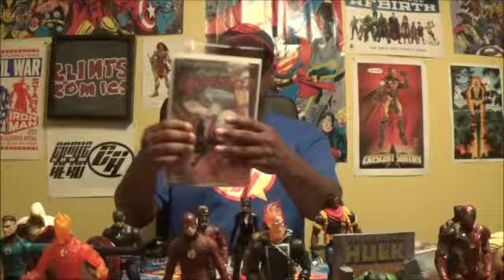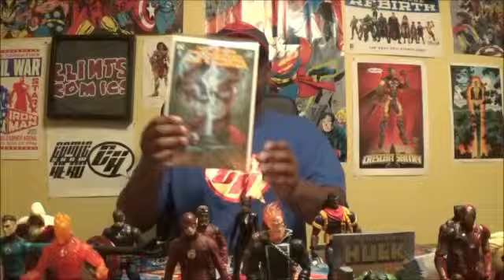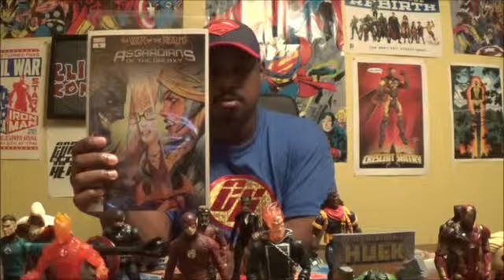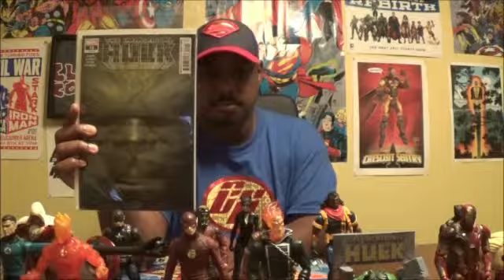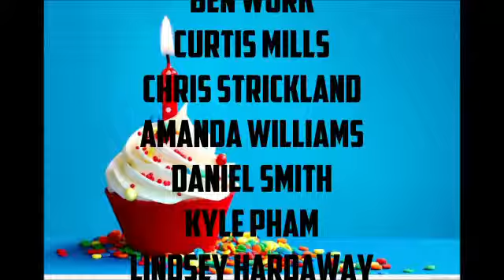Comic Hero Show: Episode 256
Comic Hero Free Tee Question of the Week: What is the name of the rite of passage between Asgard and Midgard?